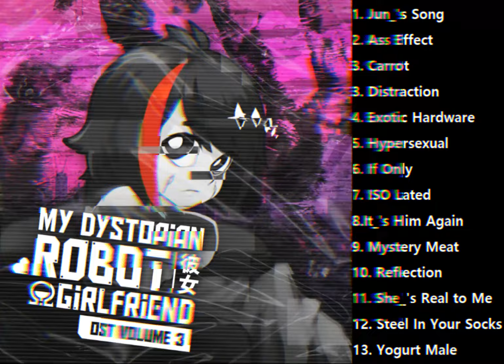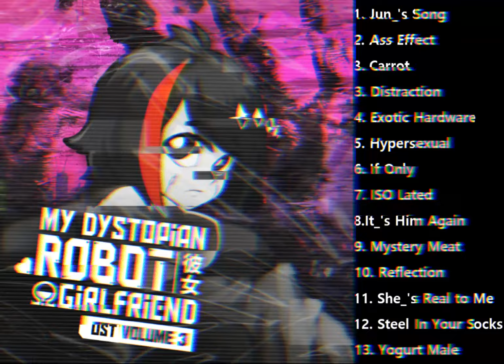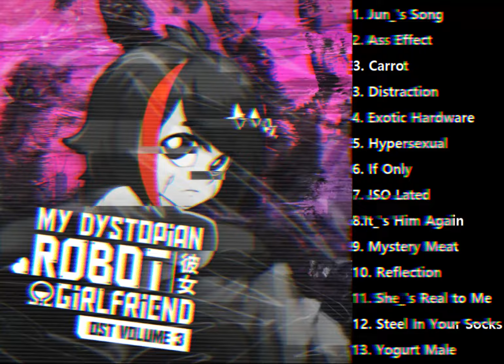🎶!Ω Factorial Omega: My Dystopian Robot Girlfriend💕🎶 (Mix all Soundtrack) by Incontinent Cell😲😅 .mp3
🤣🤣🤣 Thank you I lov uuu all 🤣🤣🤣

Thank you for game & song maker " Incontinent Cell "

00:00 Jun_'s Song
02:42 Ass Effect
05:07 Carrot
07:20 Distraction
09:39 Exotic Hardware
12:01 Hypersexual
14:06 If Only
16:12 ISO Lated
19:57 It_'s Him Again
22:12 Mystery Meat
24:43 Reflection
27:07 She_'s Real to Me
29:34 Steel In Your Socks
32:48 Yogurt Male